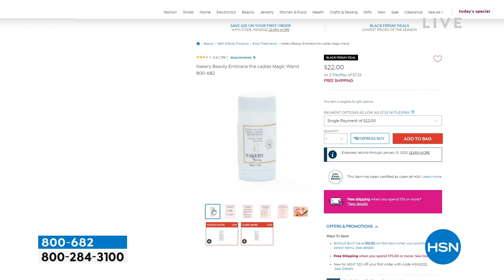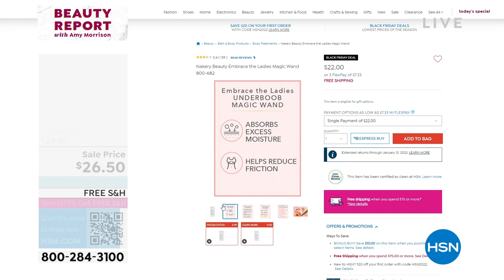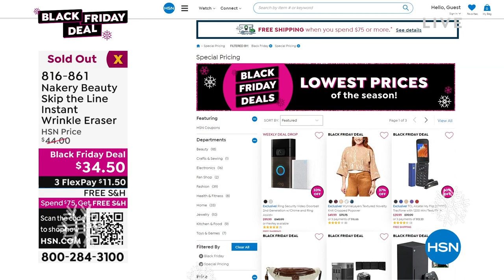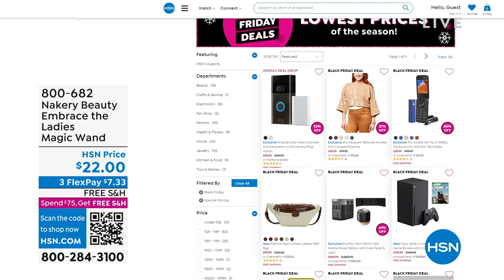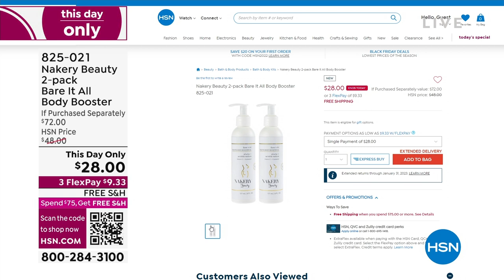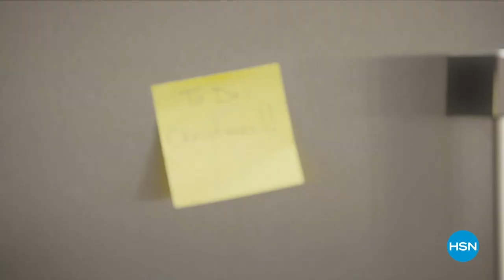HSN | Beauty Report with Amy Morrison 10.19.2022 - 09 PM